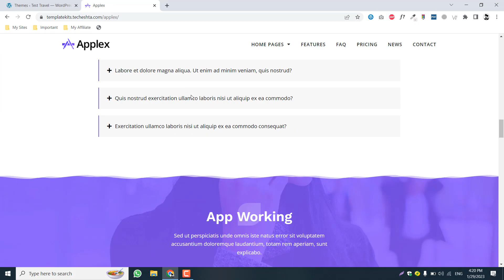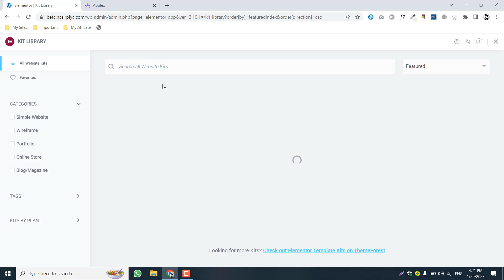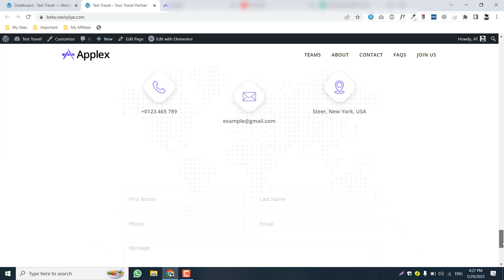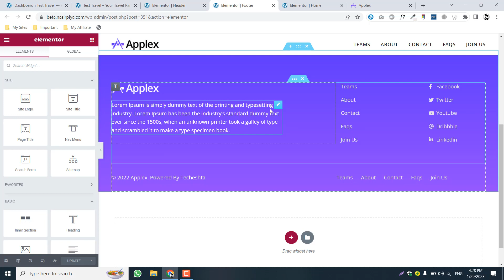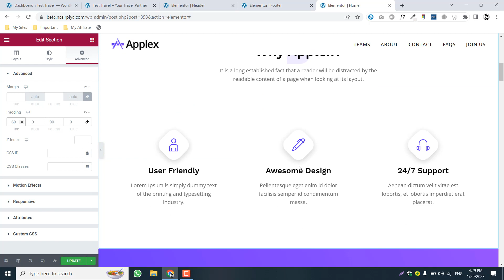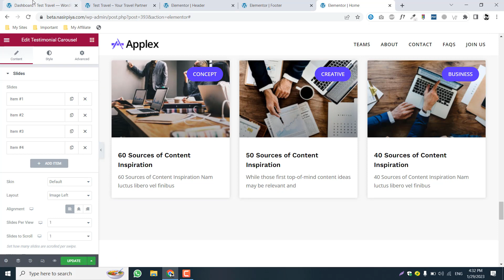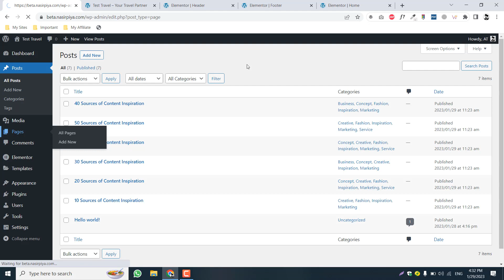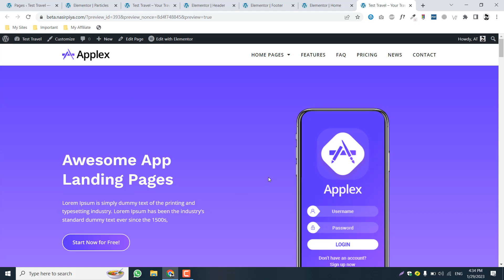Create Custom Mobile App Landing Pages - Mobile App Showcase Elementor Kit